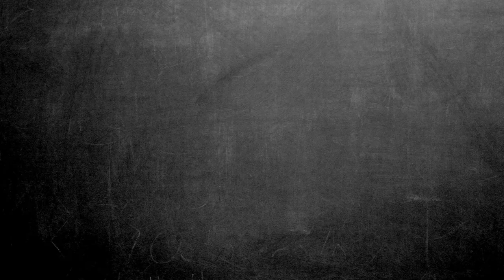TOMMY'S HONOUR | Offical Trailer HD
See 'Tommy's Honour' in cinemas with Fan-Force.com

A father wants only the best for his son, but struggles to guide him in a world that’s changing as fast as the boy himself.
A son blessed with talent and fuelled by ambition, chafes at his father’s commands as he hurtles toward adulthood with all the excitement and adventure of untarnished youth.

In every generation, a torch passes from father to son. And that timeless dynamic is the beating heart of TOMMY’S HONOUR – an intimate, powerfully moving tale of the real-life founders of the modern game of golf.

See Tommy's Honour in your local cinema with FanForce! Host a screening now!

FanForce